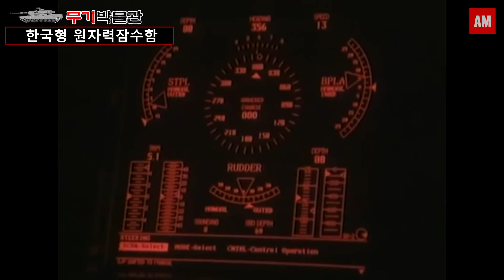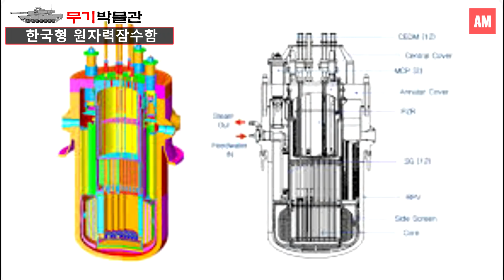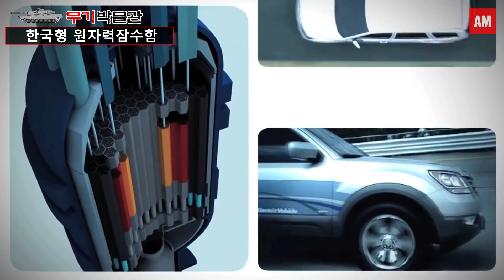한국형 원자력 잠수함(Korean Nuclear Submarine)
대한민국 원자력 잠수함의 도전 역사와 앞으로의 전망